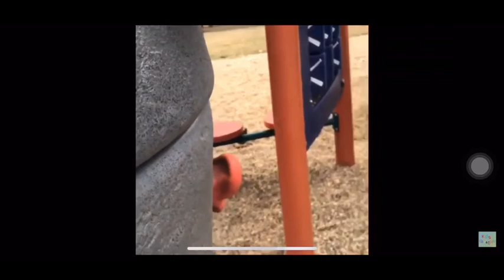PLAYGROUND JUNGLE GYM KIDS OUTSIDE OBSTACLE COURSE 2019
HEY EVERYONE WELCOME TO KIDS CONNECTIONS IM DANIELLE ALSO KNOWN AS MOMMY
today was a fun day for the girls..harmony is 6, serenity is 4, and legacy is 2 in may.
I HOPE you enjoy my funny kids. they really do enjoy making videos,and being kid youtubers, PLEASE SHOW LOVE AND SUPPORT IN THE COMMENTS BELOW TELL US WHAT YOU THINK
we really hope you enjoy my hard work and they're fun memories